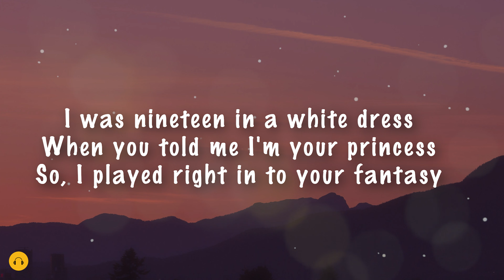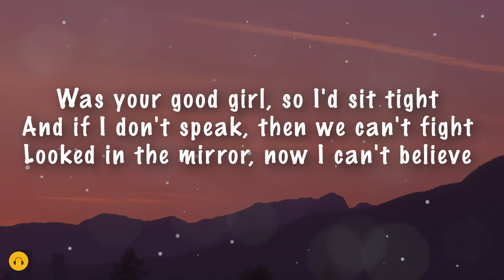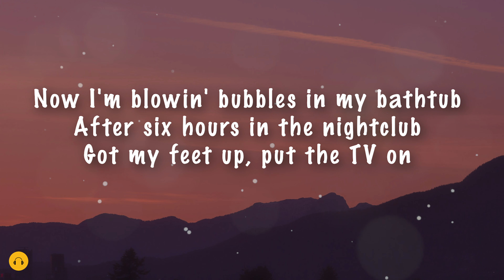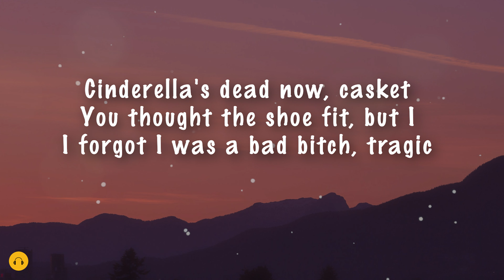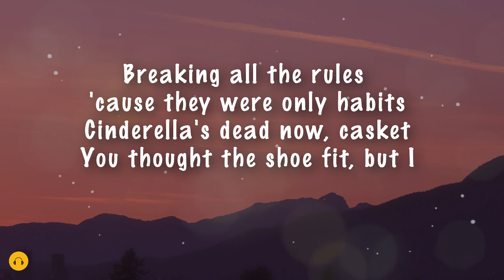CINDERELLA'S DEAD - Emeline (Lyrics)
🎵 Lyrics: EMELINE - Cinderellas dead

[Verse 1]
I was nineteen in a white dress
When you told me I'm your princess
So, I played right in to your fantasy
Was your good girl, so I'd sit tight
And if I don't speak, then we can't fight
Looked in the mirror, now I can't believe

[Chorus]
I forgot I was a bad bitch, tragic
Breaking all the rules 'cause they were only habits
Cinderella's dead now, casket
You thought the shoe fit, but I
I forgot I was a bad bitch
[Verse 2]
Now I'm blowin' bubbles in my bathtub
After six hours in the nightclub
Got my feet up, put the TV on
Probably end up on a rooftop
With some new girls and our shoes off
Might black out and text my mom

[Chorus]
I forgot I was a bad bitch (Bad bitch), tragic (Tragic)

[Outro]
(Forgot I was a bad bitch, bad bitch, bad bitch)
(Forgot I was a bad bitch)

🔔 to stay updated with new uploads. If you want to suggest a song or playlist, just comment it on any video🧡